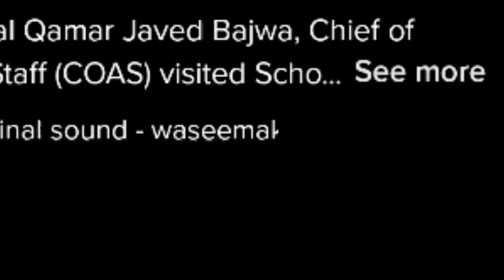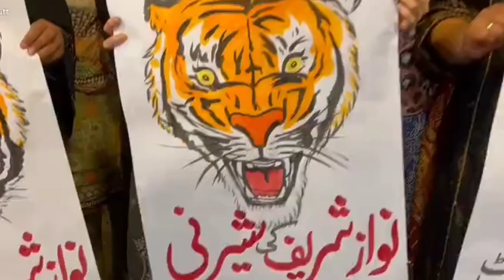Maryam Nawaz's another video viral | Imran Khan ko ik rupya bhi nhi Mili miftah ismail